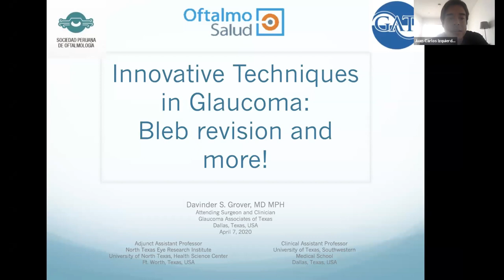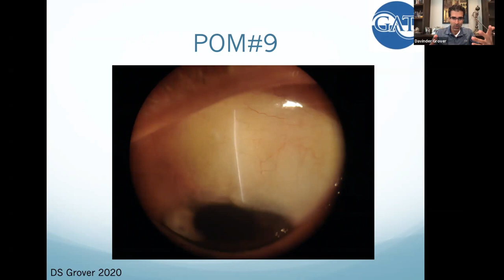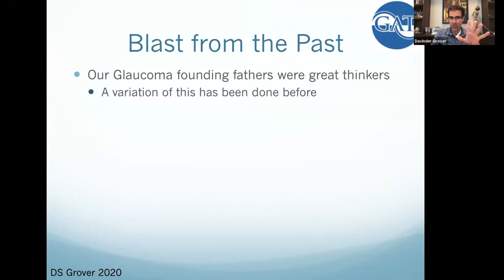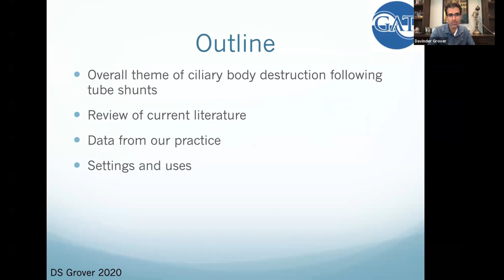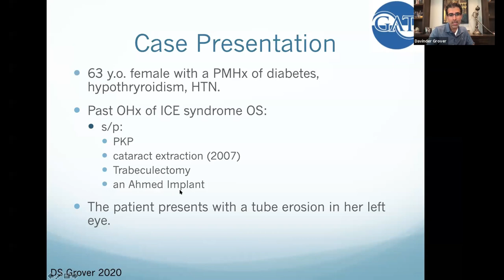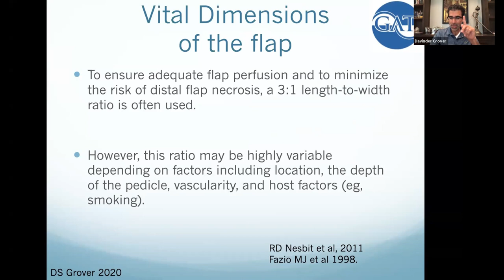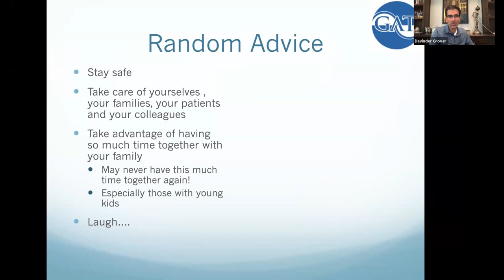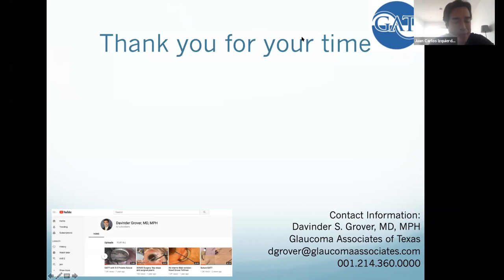AB INTERNO BLEB REVISIÓN - DR. DAVINDER GROVER